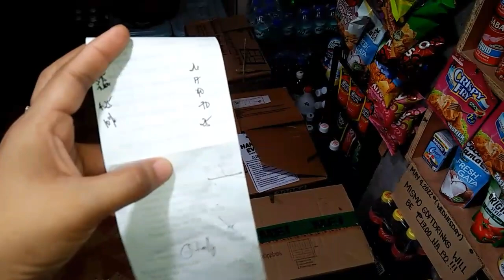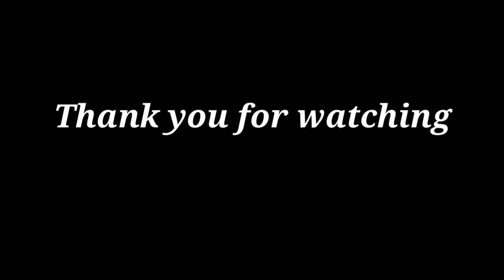ANG WEEKLY UNBOXING,HAUL & PRICING NG GROCERIES FROM PUREGOLD WORTH 3,906.55 + PRICE ADJUSTMENT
May 30,2022